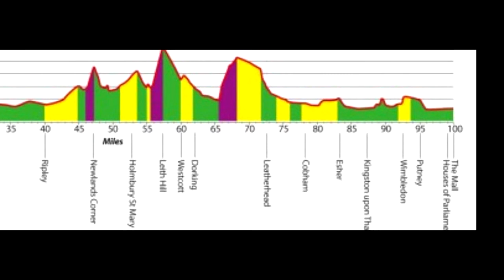surrey ride 100 - 2013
Surrey Ride 100.
100 miles starting in central London on closed roads, heading out into leafy Surrey and back to the Mall.